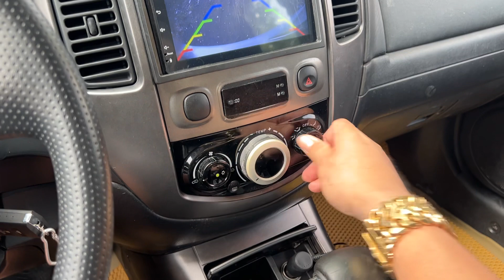Escape 2011 số tự động xls xe đẹp chuẩn bao xài 315tr ngay chủ full công nghệ 0834333371